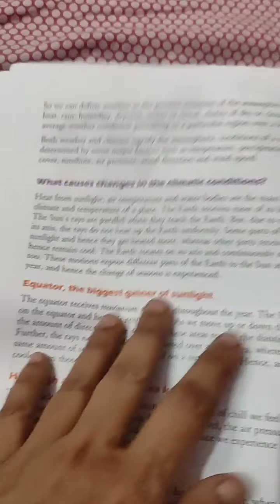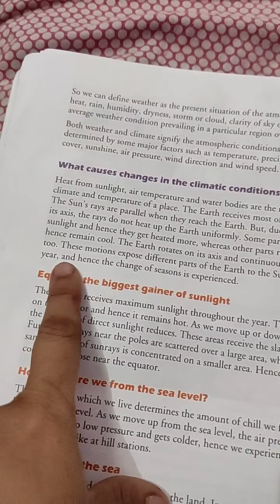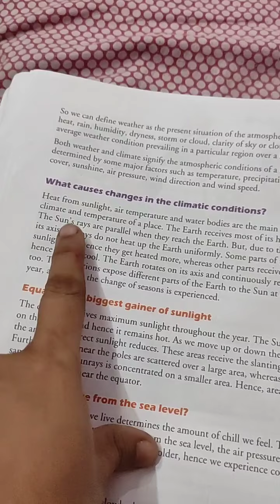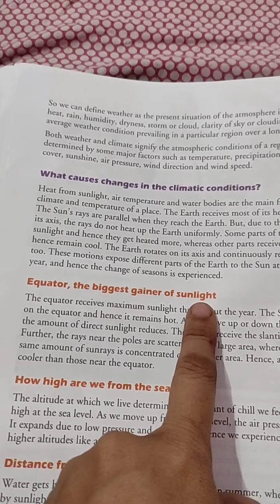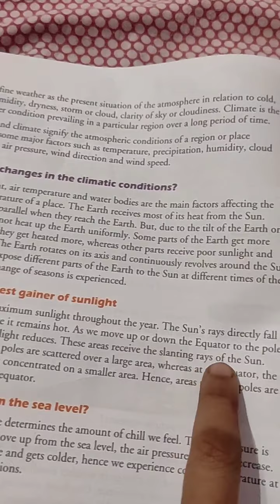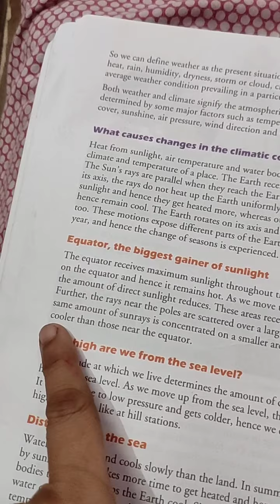Class-5 | S.St | Chapter-6 | Weather and Climate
Topic-"What causes changes in the climactic conditions?"(Explanation)